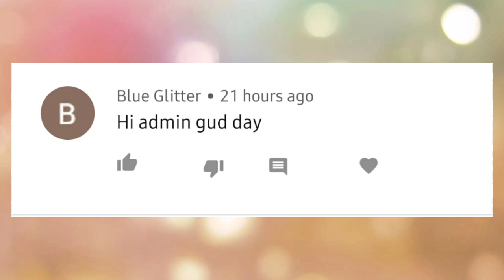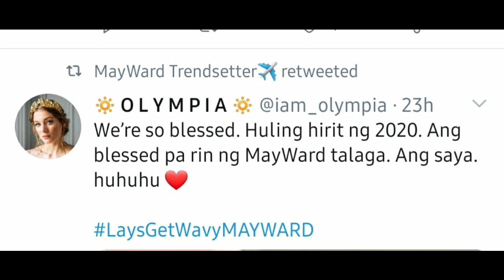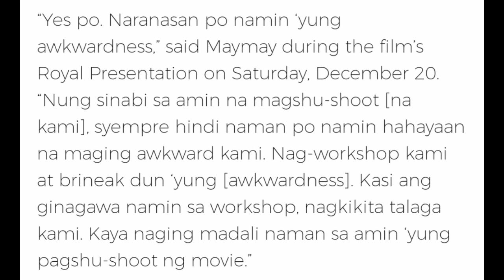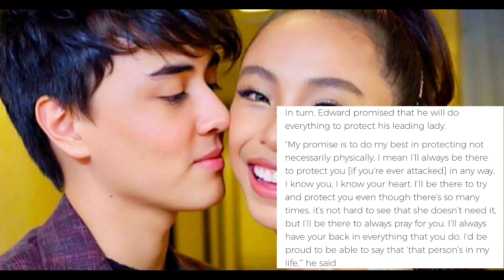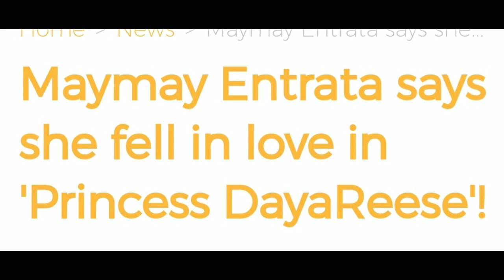MAYWARD UPDATES: MAYWARD MAY INAMIN! NEW TVC inilabas nah |Nepy's vlog